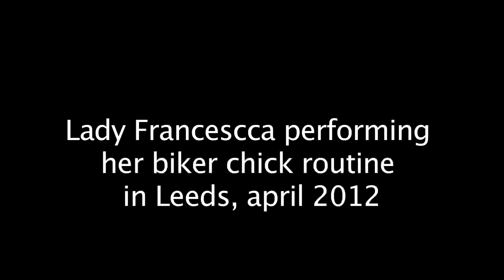Lady Francesccas Biker Chick in Leeds, UK, 2012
Swedish burlesque star Lady Francescca performing Biker Chick in Leeds, United Kingdom, april 2012. for more info.